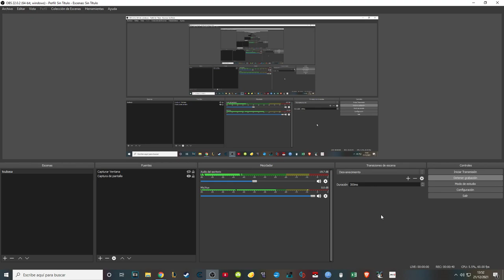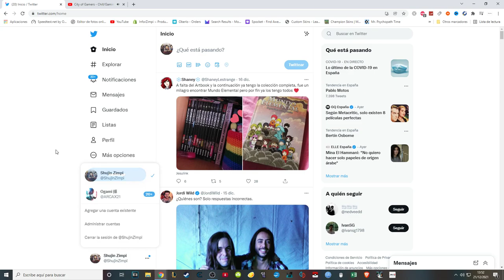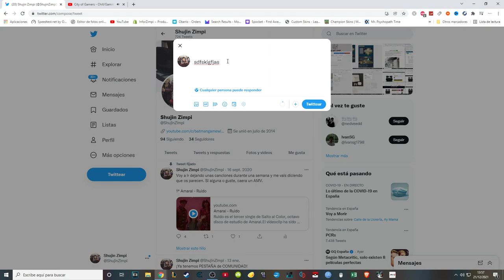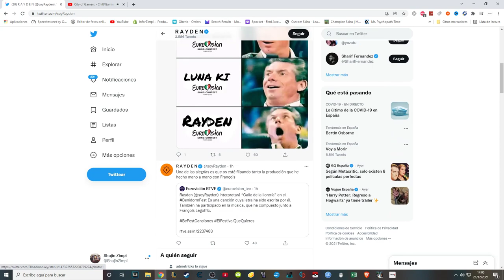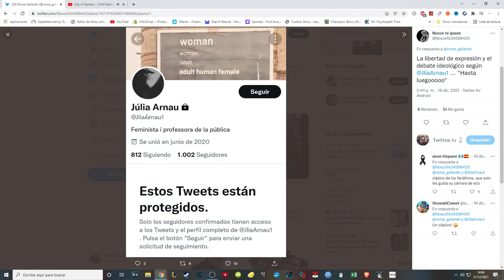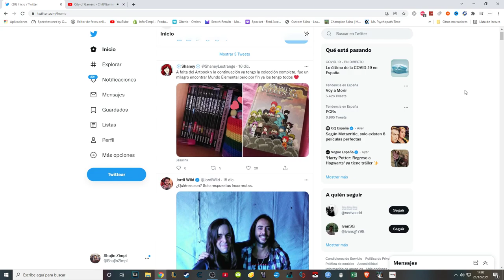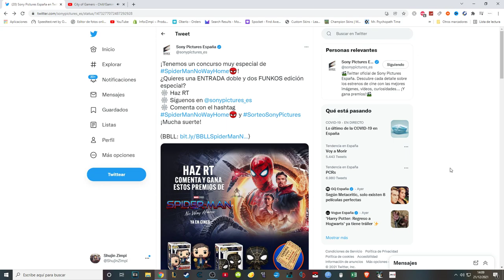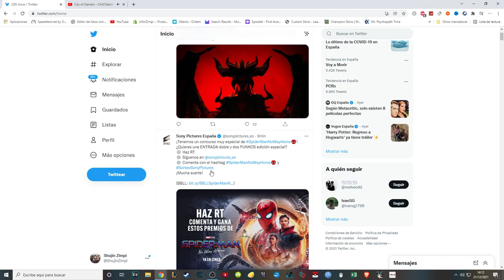¿Que opináis del ciberacoso?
Si queremos una sociedad más justa, más buena para todos, tenemos que empezar por nosotros mismos. No hay que apoyar ni el contenido ni este tipo de conductas que incitan al odio, al rechazo.